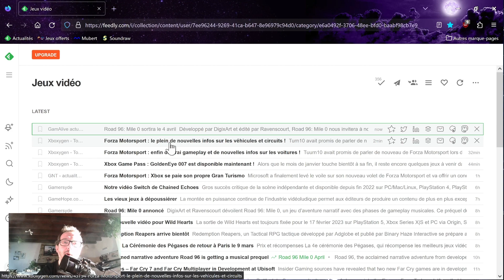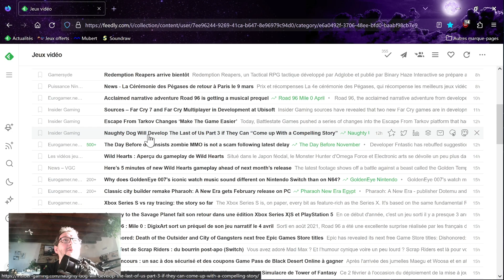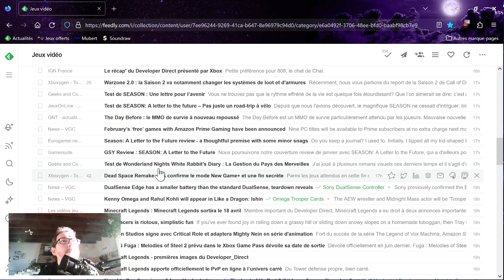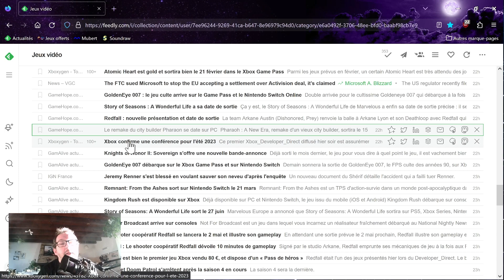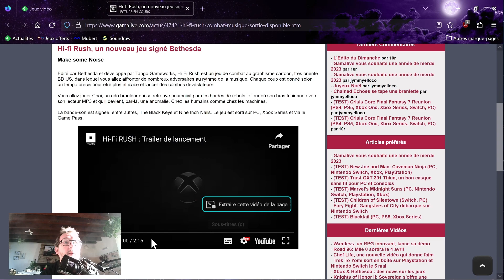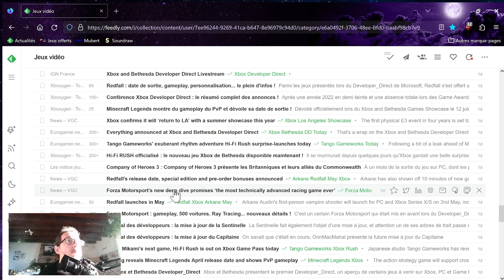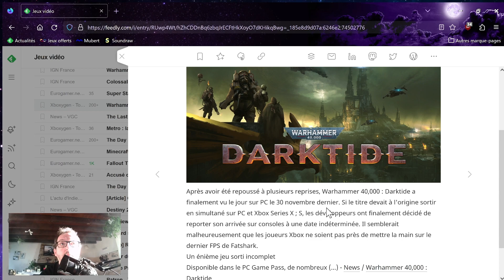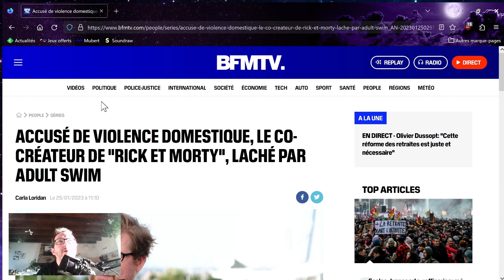Revue de presse #3.2 - Hi-Fi Rush chez Bethesda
On fait un tour rapide de l'actualité du jeu vidéo !